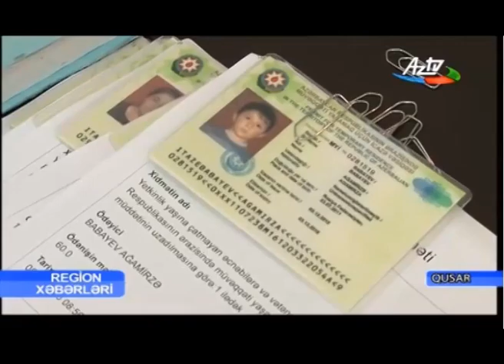Qusarda keçirilən maarifləndirmə tədbiri AzTv efirində